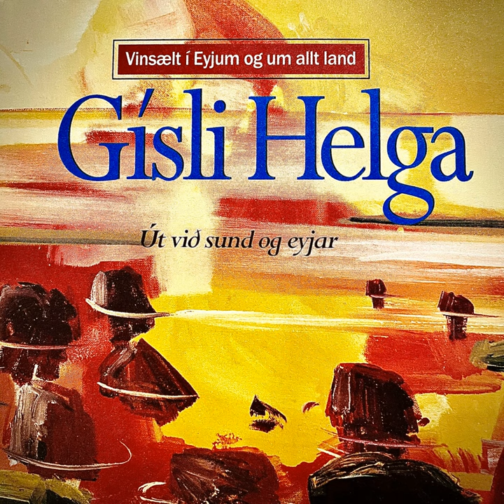Peyjaminning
Peyjaminning · Gísli Helgason

Út við sund og eyjar

Composer, Writer: Gísli Helgason